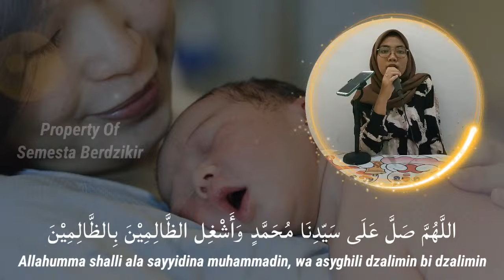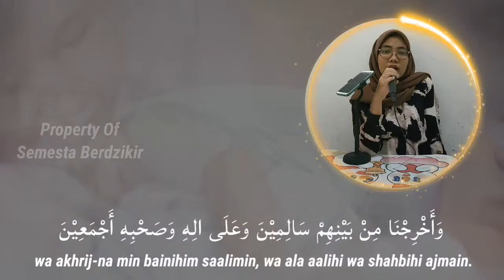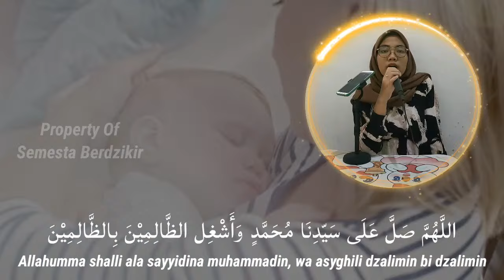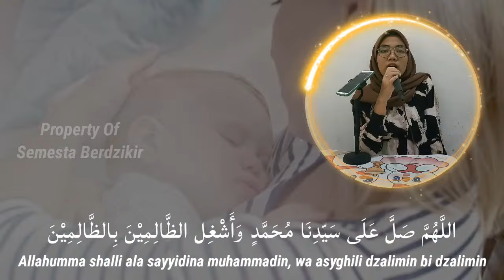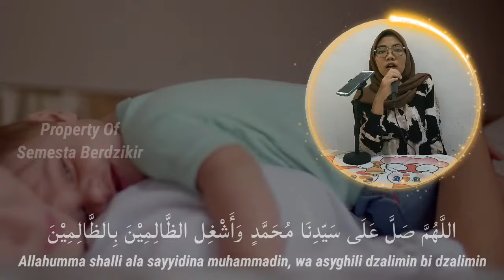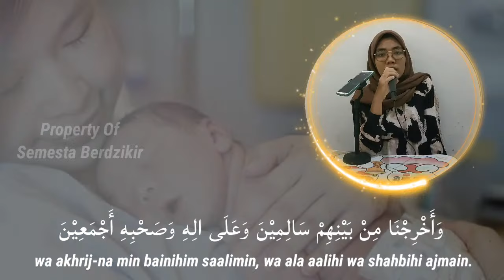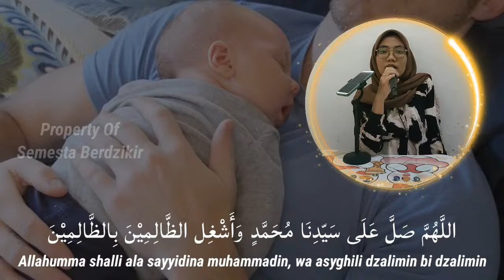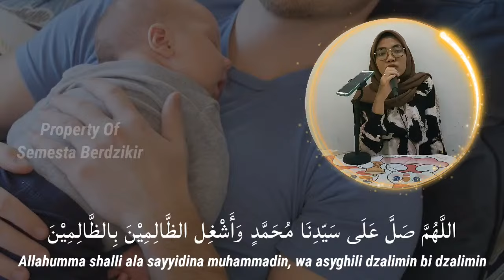SHOLAWAT AGAR BAYI TIDAK REWEL I SHOLAWAT PENGANTAR TIDUR BAYI I SHOLAWAT AGAR BAYI TIDU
SHOLAWAT AGAR BAYI TIDAK REWEL I SHOLAWAT PENGANTAR TIDUR BAYI I SHOLAWAT AGAR BAYI TIDUR NYENYAK